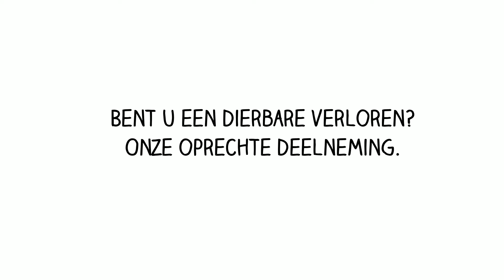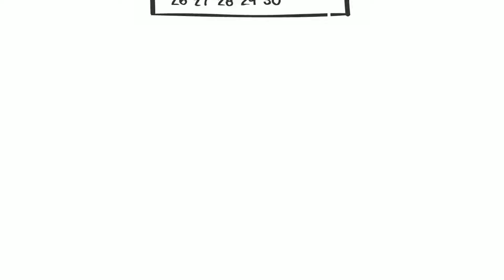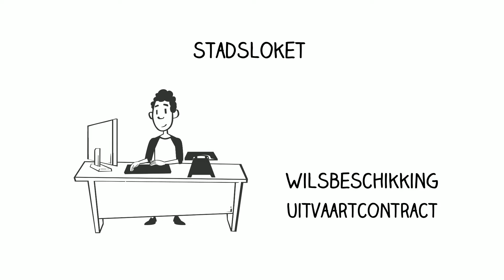Wat te doen bij een overlijden?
Meer details over wat te doen bij een overlijden vindt u op antwerpen.be/overlijden.